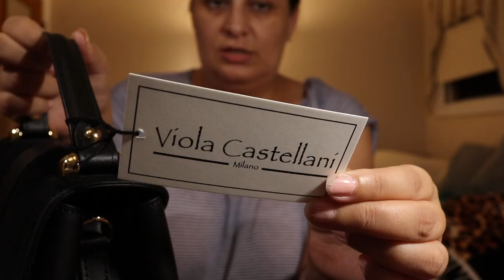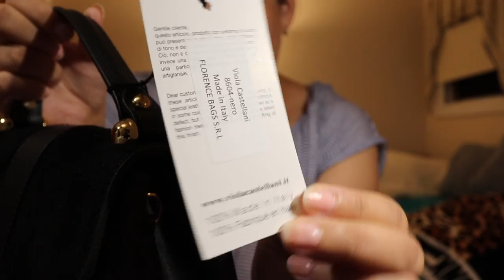TJMAXX BAGS SHOPPING VIOLA CASTELANI BACKPACK